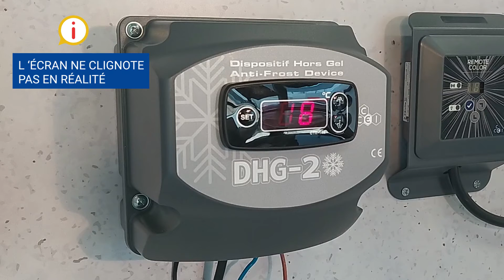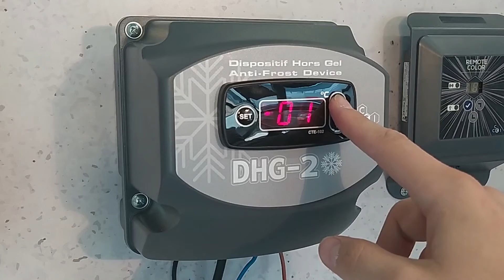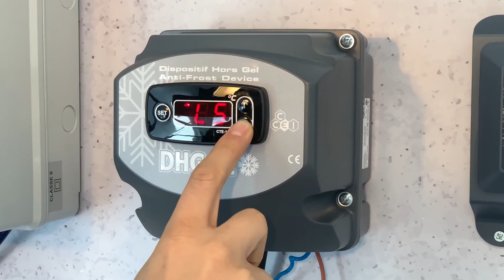Aide & SAV piscine - Paramétrage du coffret CCEI DHG2